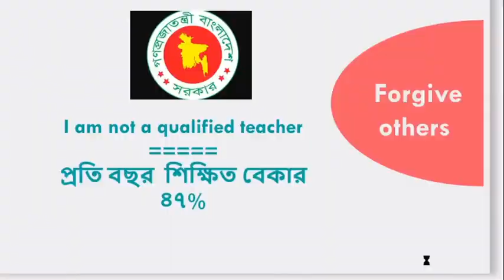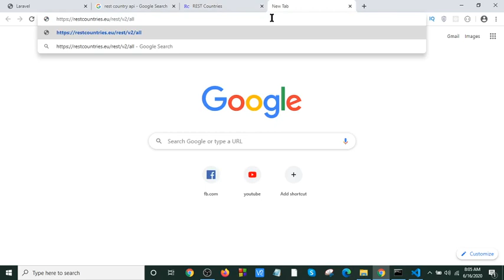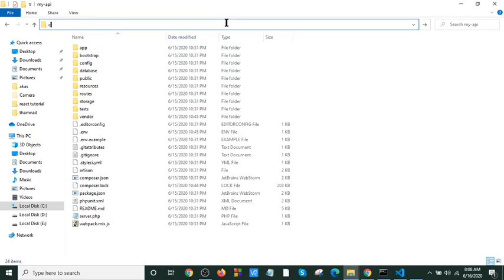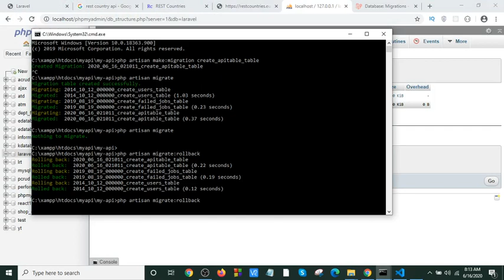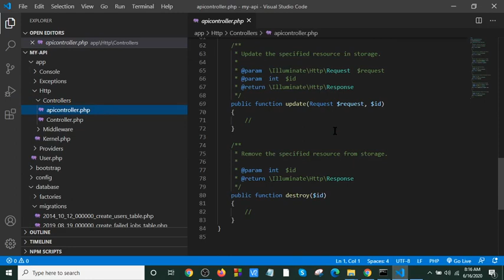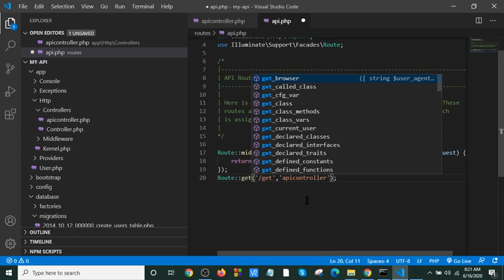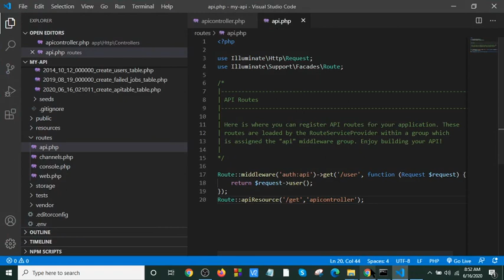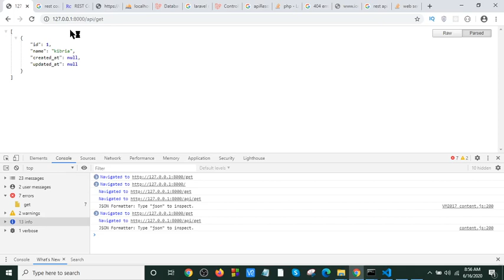Restful API with laravel 7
laravel 7 api

laravel rest api authentication,
how to call api in laravel,
laravel 5.7 api tutorial,
laravel rest api crud,
laravel api routes,
laravel consume rest api,
laravel 5.4 rest api example,
laravel api response format,